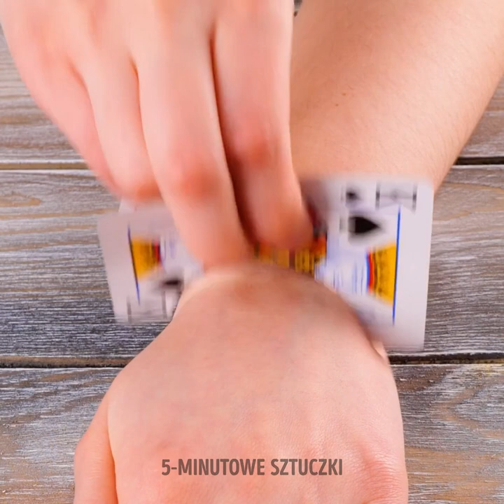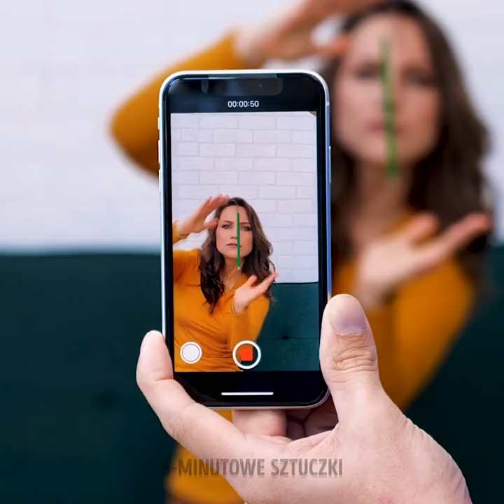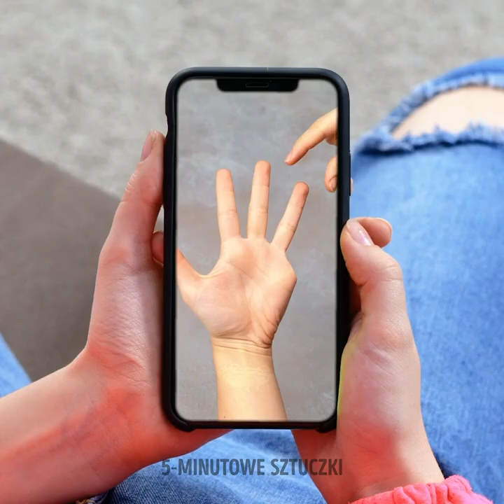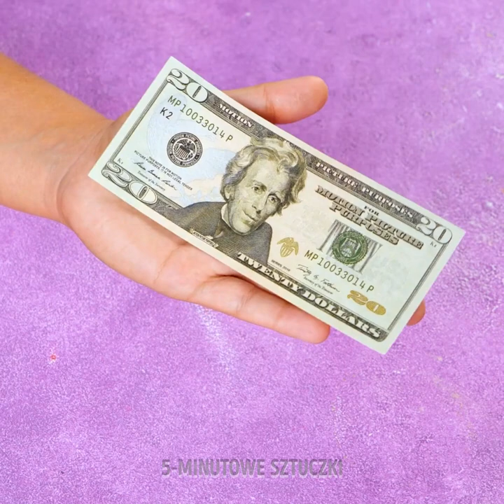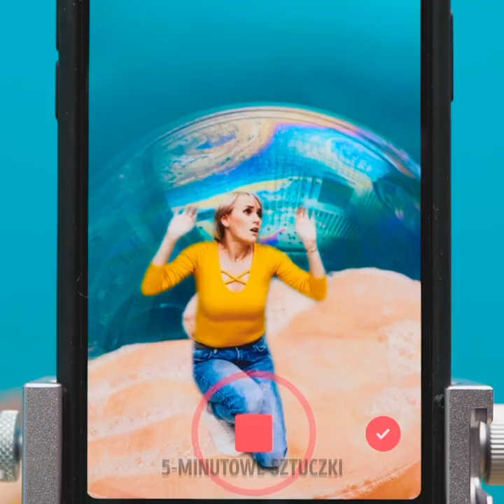Zaskocz przyjaciół niczym prawdziwy magik || Proste magiczne sztuczki i iluzje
Chcecie stać się zawodowymi magikami? Chcielibyście poznać poszczególne kroki niesamowitych iluzji i magicznych sztuczek, które przysporzą wam popularności na imprezach? Zaskoczcie swoją rodzinę i znajomych, przełamcie lody tymi trikami. Uczyńcie magię swoim osobistym wyzwaniem. Zaproście do siebie przyjaciół i zobaczcie, jak fajnie możecie się razem bawić. Wszystkie nasze pomysły są bardzo proste do opanowania, wystarczy uważnie oglądać i dużo ćwiczyć, by stać się prawdziwym sztukmistrzem.

W dzisiejszym filmiku pokażemy wam mnóstwo łatwych sztuczek do zrealizowania. Zdradzimy wam poszczególne kroki fajnych złudzeń optycznych. Dowiecie się, jak przy pomocy włosa sprawić, by ołówek lewitował. Sprawicie, że jabłko zmieni kolor. Nauczymy was przeplatania serwetki przez metal oraz krzyżowania gumek do włosów lub wykałaczek. Dowiecie się, jak sprawić, by dowolny przedmiot pojawił się na serwetce. Możecie nawet złamać zasady grawitacji na zdjęciach. Wszystko jest możliwe i takie proste.

CZAS:
03:34 - Latający ołówek
05:13 - Jabłko zmieniające kolor
06:12 - Słodycze z telefonu
08:24 - Prosta iluzja ze sznurkami
10:50 - Pierścionek znikający z palca